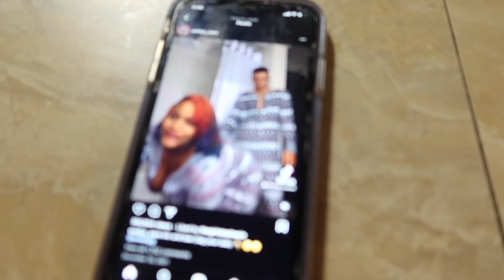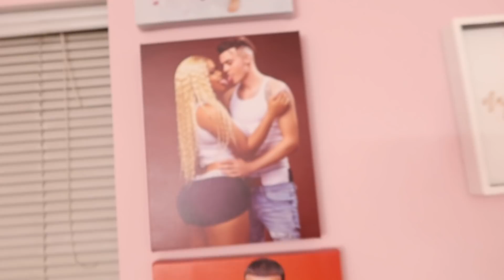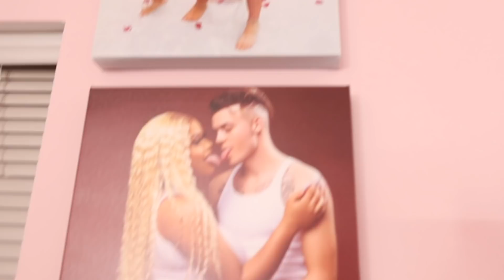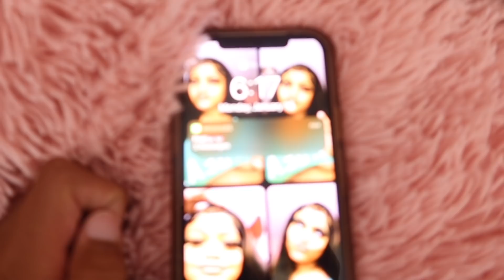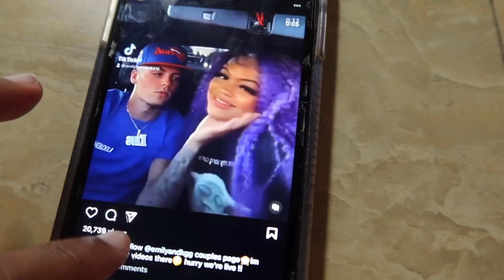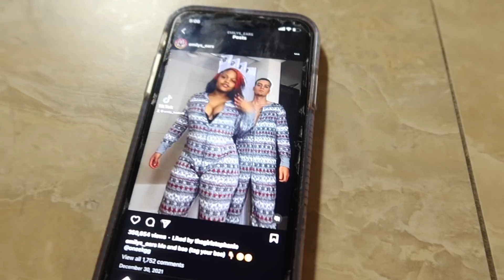EMILY AND KADIN THE N WORD SAYER MUST BE STOPPED IM BREAKING THEM UP 💔